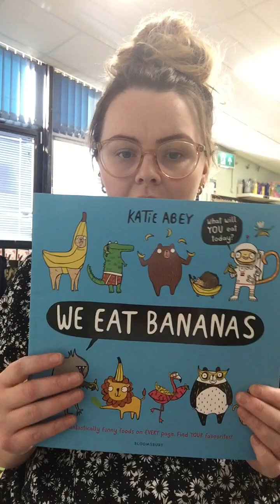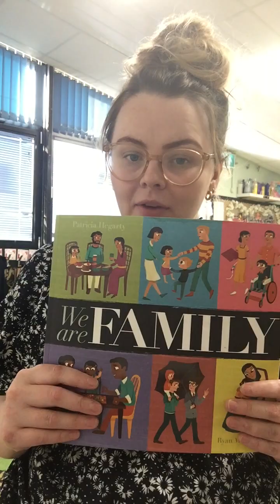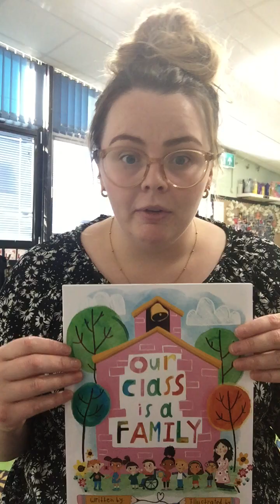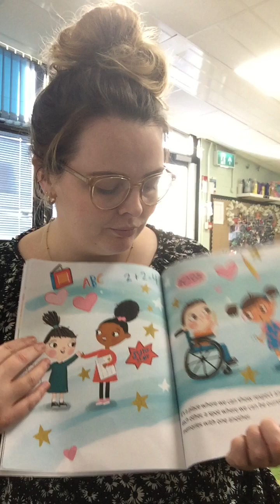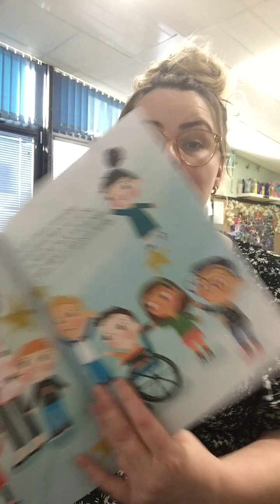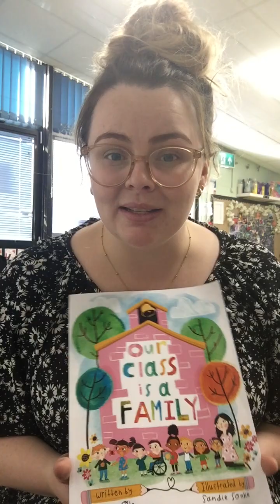Autumn 1 Our Class is a Family Story Time